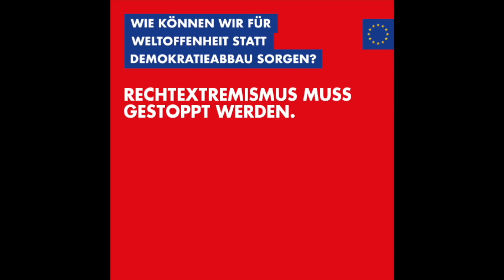Evelyn Regner über Erinnerungskultur & Europa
Bei der Ausstellung "Der Wein des Vergessens" in der VHS Hietzing am 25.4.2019 spricht Evelyn Regner über die Wichtigkeit der Erinnerungskultur und die Gefahren in Europa.
Film: Sepp Zaunegger.